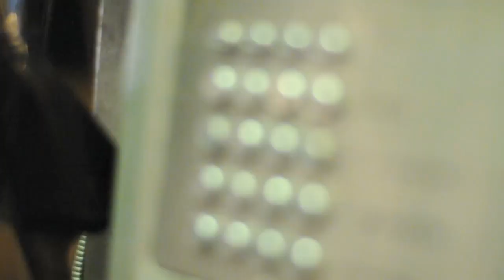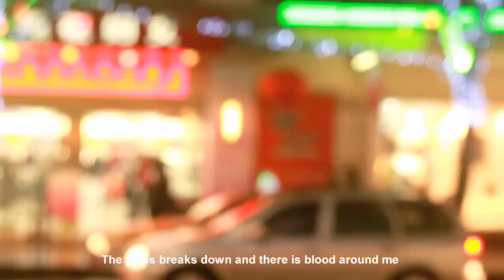Alvaro Collar - Director / Editor - Reel 2010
Reel / Bobina - Alvaro Collar

Algunas imagenes para ilustrar los últimos proyectos que he desarrollado este año. Espero que os guste //   Some images to illustrate my latest projects. Hope you enjoy it .

Muchas gracias a todos los que habeis colaborado en los diferentes videos // Many thanks to all the people involved in the development of the videos